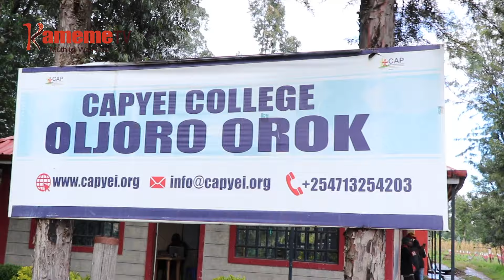Njamba ya wiyathi kuhurukio Oljororok Nyandarua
URIA WARI MURURUIRI WA WIYATHI MADALENAH WANGU NIAHURUKITIO MUGUNDAINI WAKE ITURAINI RIA OLJOROROK KAUNTI YA NYANDARUA.

WANGU ARAHURUKIRE ARI MAKIRIA A  MIAKA 100 BAMIRI,ARATA O HAMWE NA ATONGORIA KIHIRI ARIA MAREKINYITIE KUMUGIRA UHORO MAKIMUGWETA  TA MUTUMIA URARI NA  UCAMBA NA GITUGI KIA BATA THIINI WA BURURI